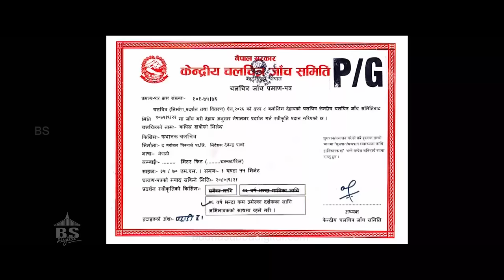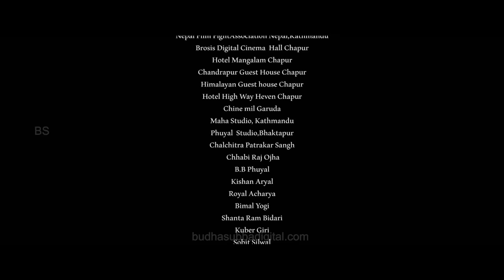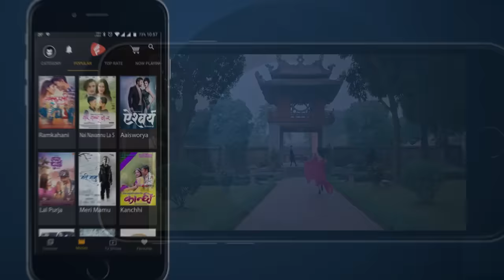VILLAIN | New Nepali Full Movie 2019/2076 | Nikhil Upreti, Shilpa Pokharel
The Global Pictures Pvt.Ltd Presents

Villain

Cast : Nikhil Upreti, Shilpa Pokhrel, Nisha Adhikari, Kapil Khatri Story : Maunta Shrestha
Cinematographer : Madan Kashyap Ghimire/Saurav Lama
Editor : Milan Shrestha/Shahil Khan
Action : Sukra Raj Shaha
Chief Assit. Direction : Nabaraj Sharma
Distribution : Sunil Mannadhar
Choreographer : Dipendra Timalsina/Deepak Shrestha
Theatrical Trailer/Poster :Sahil Khan
Color Grading : Manoranjan Shrestha
VFX : Satyam Rana/Achyut Bajagain
 Executive Producer : Deepak Shrestha/Suraj Kahdka
Producer : Kapil Khatri/Bala Bahadur Shrestha (Sital)
Asst. Producer : Raj Kumar Shrestha
Director : Devendra Panday
Post Production Movie Factory